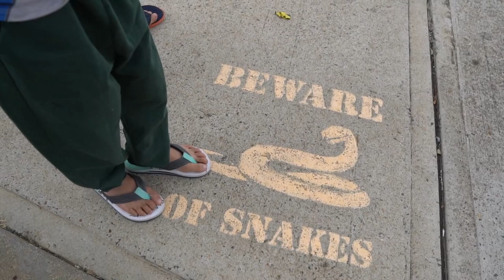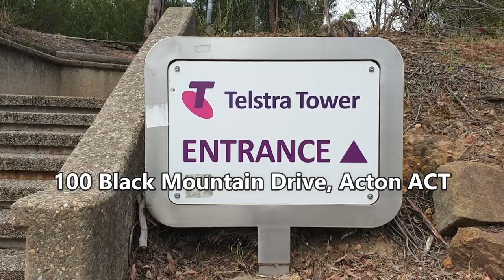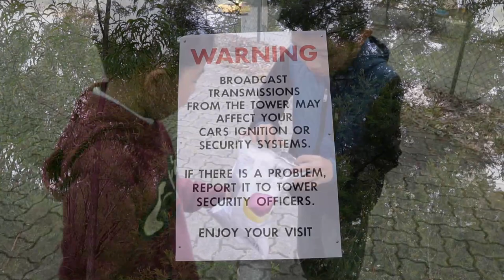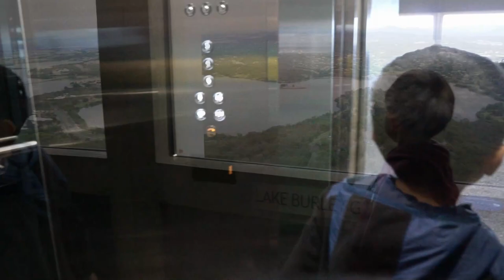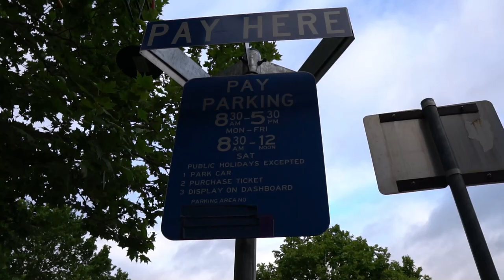Canberra & cherry picking at Wombat | Sat & Sun 12-13 Dec 2020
Hiếu, Huy và Joseph đi hái anh đào, dừng chân tại Canberra Commonwealth Park, Telstra tower và nghỉ đêm tại Canberra trước khi lên đường sớm hôm sau đến Wombat để hái anh đào và kết thúc một ngày với món ăn Việt Nam tại Cabramatta.

Hieu, Huy and Joseph went cherry picking, stopping at Canberra Commonwealth Park, Telstra tower and staying overnight in Canberra before heading early the next day to Wombat to pick cherries and ending the day with Vietnamese tucker at Cabramatta.